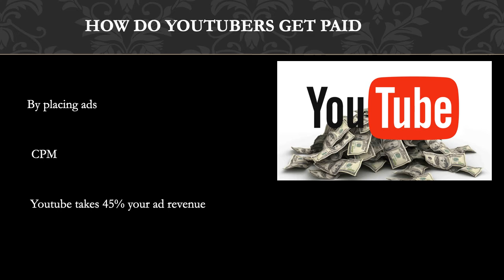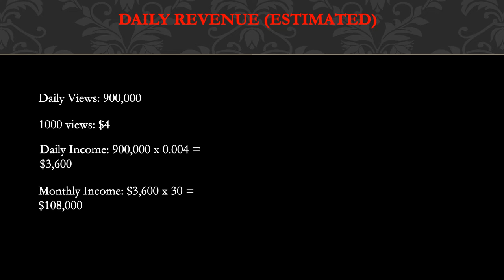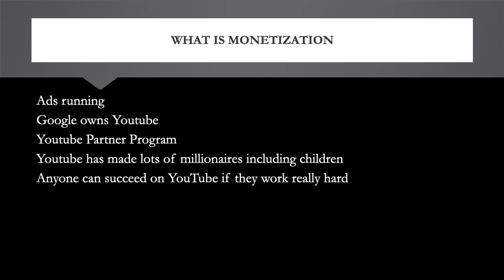How much Mr. Gear makes on Youtube - YT Money Business Model